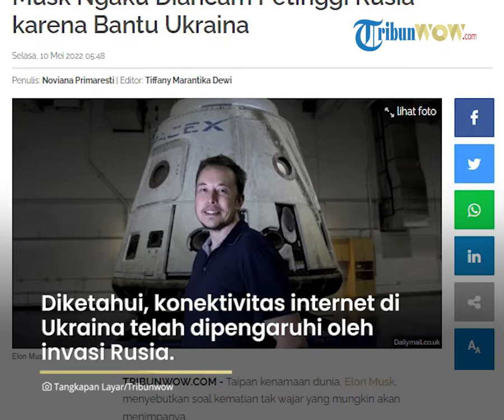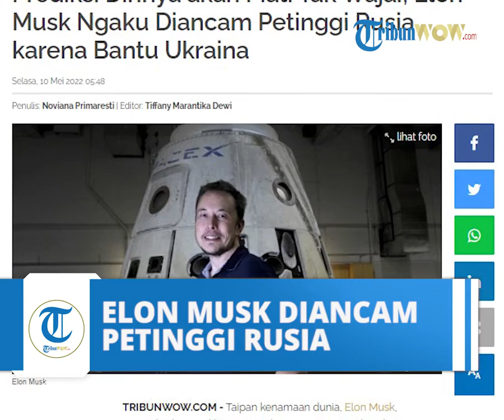Elon Musk Ngaku Diancam Petinggi Rusia karena Bantu Ukraina, Prediksi Dirinya akan Mati Tak Wajar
TRIBUN-VIDEO.COM - Taipan kenamaan dunia, Elon Musk, menyebutkan soal kematian tak wajar yang mungkin akan menimpanya.

Ia pun membeberkan ancaman yang diterima dari petinggi Rusia yang tak senang atas bantuannya terhadap Ukraina.

Alih-alih cemas, Elon Musk justru menanggapi dengan santai bahkan membuatnya sebagai guyonan.

Dilansir TribunWow.com dari Daily Mail, Senin (9/5/2022), Elon Musk (50) diketahui telah menggunakan Starlink untuk memungkinkan Ukraia tetap bisa mengakses internet di tengah invasi.

Rupanya, hal ini membuat Dmitry Rogozin, kepala badan antariksa Rusia Roscosmos Rusia, naik pitam.

Rogozin menuduh Elon Musk memberikan peralatan Starlink ke 'Batalyon Nazi Azov' serta cabang-cabang militer Ukraina.

Melalui akun Twitter @elonmusk, Senin (9/5/2022), pemilik perusahaan mobil listri Tesla itu mengunggah pernyataan yang dikirim Rogozin ke media Rusia.

"Dengan demikian Elon Musk terlibat dalam memasok pasukan fasis di Ukraina dengan komunikasi militer," kata Rogozin dalam pernyataan itu.

"Dan untuk ini kamu harus menjawab dengan cara dewasa, Elon, tidak peduli seberapa banyak kamu akan berpura-pura bodoh."

Selain menanggapi serangan, para pejabat mengatakan Starlink memberi pasukan Ukraina keunggulan dalam memenangkan perang drone saat negara itu melawan balik dengan teknologi untuk melacak invasi Rusia.

Miliarder itu menanggapi ucapan Rogozin dengan ejekan dan cibiran.

Ia bahkan menyinggung kemungkinan akan mati tak wajar seperti para lawan politik Putin atau musuh-musuh Rusia yang tewas karena racun atau pembunuhan berencana.

"Kata 'Nazi' tidak berarti seperti yang dia pikirkan," cuit Elon Musk.

"Jika saya mati secara misterius, saya senang telah mengenal anda."

Banyak penggemar Musk menanggapi tulisan tersebut, termasuk ibunya sendiri, Maye Musk.

"Itu tidak lucu," tulis ibu Elon Musk dengan beberapa emoji berwajah marah untuk menyatakan kekesalannya.

"Maaf! Saya akan melakukan yang terbaik untuk tetap hidup," jawab Elon Musk.

Elon Musk Tantang Duel Putin

Taipan terkaya nomor satu di dunia, Elon Musk, terang-terangan menantang Presiden Rusia Vladimir Putin untuk bertanding.

Ia menanyakan kesanggupan Putin untuk bertarung satu lawan satu dengannya.

Elon Musk mempertaruhkan nasib Ukraina yang kini sedang menjadi sasaran invasi Rusia.

Dikutip TribunWow.com, penemu mobil listrik Tesla itu menuliskan pesan singkat dengan menyebut nama Putin.

Ia menyatakan tulisan tersebut sebagai tantangan terbuka untuk Presiden pemegang sabuk hitam Taekwondo itu.

Tanpa menjelaskan jenis pertandingannya, Elon Musk mengajak Putin berduel satu lawan satu.

Pemilik SpaceX itu menyatakan Ukraina akan menjadi taruhan dalam pertarungan tersebut.

Alih-alih melalui perang, ajakan itu dimunculkan sebagai satu cara penyelesaian konflik.

"Dengan ini saya menantang

Vladimir Putin

untuk bertanding satu lawan satu

Taruhannya adalah Ukraina," tulis Elon Musk.

Elon Musk Kerahkan Teknologi Satelit untuk Ukraina

Miliarder SpaceX Elon Musk ikut turun tangan membantu Ukraina yang tengah bertahan dari serangan Rusia.

Ia mengatakan layanan broadband perusahaan, satelit Starlink, kini tersedia di Ukraina.

Tak hanya itu, SpaceX mengirim lebih banyak terminal ke negara itu, yang internetnya telah terganggu karena invasi Rusia.

Pada Sabtu (26/2/2022), Mykhailo Fedorov menulis utasan dari akun miliknya, @FedorovMykhailo.

"@elonmusk, saat anda mencoba menjajah Mars – Rusia mencoba menduduki Ukraina! Sementara roket anda berhasil mendarat dari luar angkasa – roket Rusia menyerang warga sipil Ukraina! Kami memohon padamu untuk menyediakan terminal Starlink,” tulis Mykhailo Fedorov yang juga merupakan wakil perdana menteri Ukraina.

Diketahui, konektivitas internet di Ukraina telah dipengaruhi oleh invasi Rusia, terutama di bagian selatan dan timur, di mana pertempuran paling sengit terjadi.

Meskipun sangat mahal untuk diterapkan, teknologi satelit dapat menyediakan internet bagi orang-orang yang tinggal di pedesaan atau tempat yang sulit dijangkau.

Teknologi juga dapat menjadi cadangan penting ketika badai atau bencana alam lainnya mengganggu komunikasi.

Adapun Musk mengatakan pada 15 Januari bahwa SpaceX memiliki 1.469 satelit Starlink aktif dan 272 segera bergerak ke orbit operasional. (TribunWow.com)

Artikel ini telah tayang di TribunWow.com dengan judul Prediksi Dirinya akan Mati Tak Wajar, Elon Musk Ngaku Diancam Petinggi Rusia karena Bantu Ukraina,
Editor: Tiffany Marantika Dewi